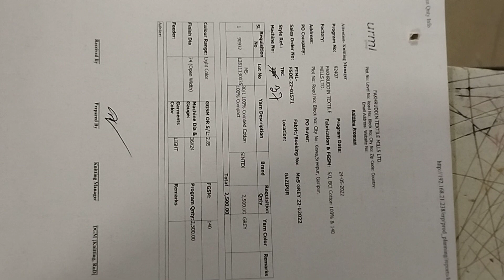Circular Knitting machine. Program change